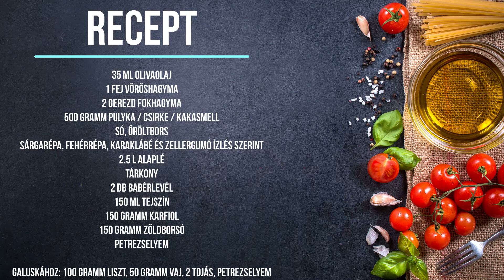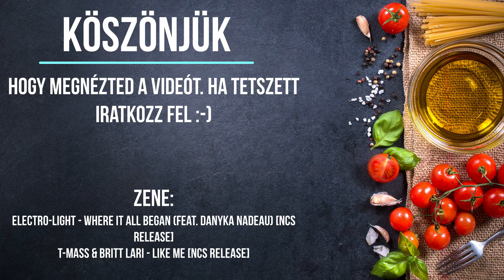Retro konyha - tárkonyos kakasraguleves